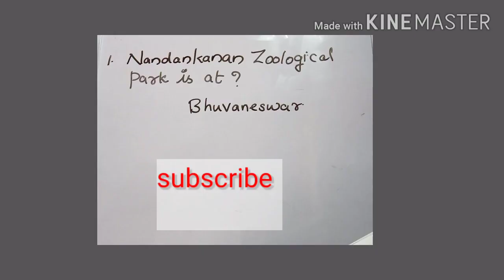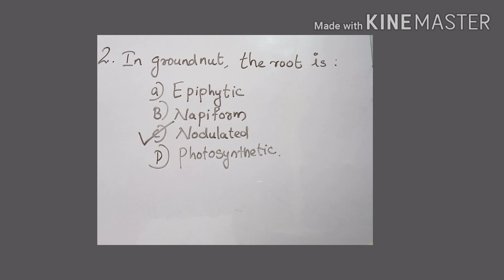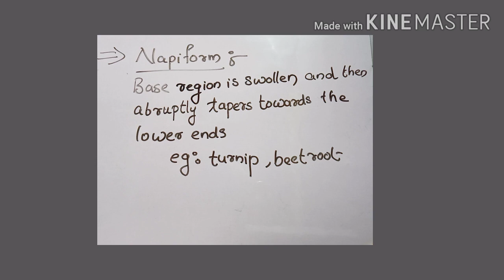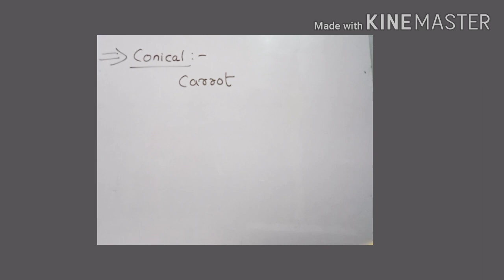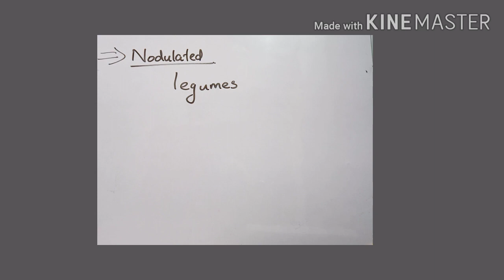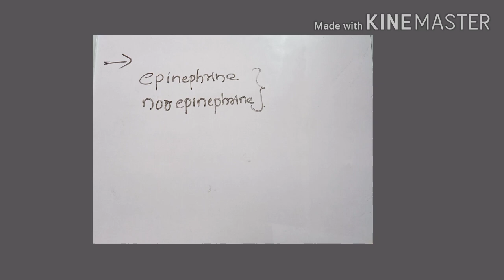KTET CATEGORY 3 Natural science സ്വന്തമാക്കാം KTET ഈസിയായി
Questions  for KTET  CATEGORY  3 Natural science
syllabus  based  topics
important  topics and questions  for KTET , SET  exam natural  science  LP UP classes